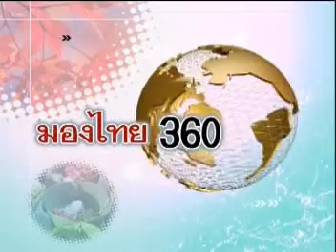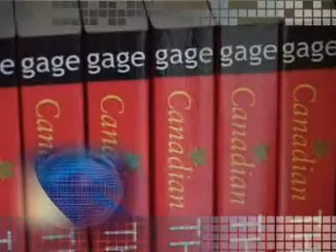BCISB 360.mpg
British Columbia in TV Chanel 11. This is our first year  and we are very brand new school. We have a few kids but it's awesome year for us!!!